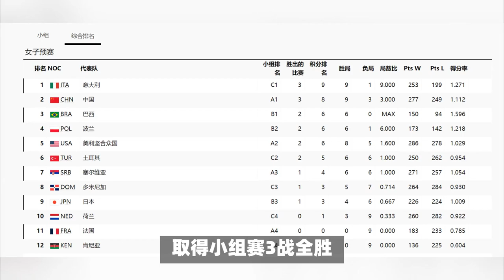奥运会积分榜乱了！中国女排3-1逆转塞尔维亚女排，升至第2，8强对手近乎出炉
中国女排3-1逆转，升至第2，8强对手近乎出炉